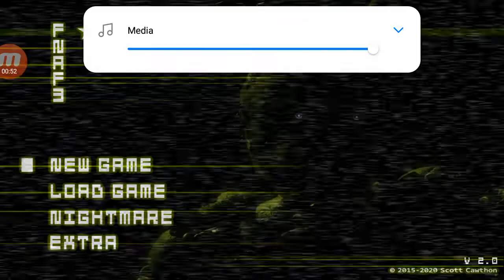Fnaf 3 (novi update) kako da dobijete dobar kraj tutorijal